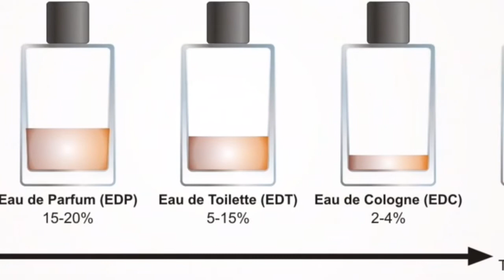7 THINGS YOU ARE DOING WRONG .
Hey guys,am back again with another video on 7 things you're doing wrong,make sure to share the video with some other people you know are guilty,like the video for more and make sure to subscribe.

Credits
*ink in water intro by.